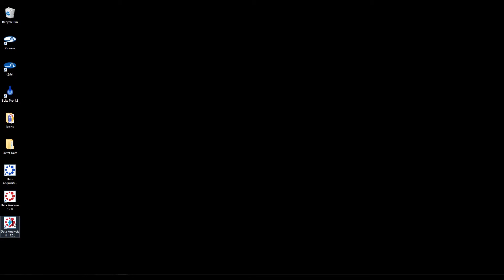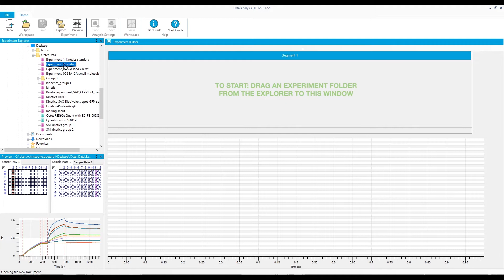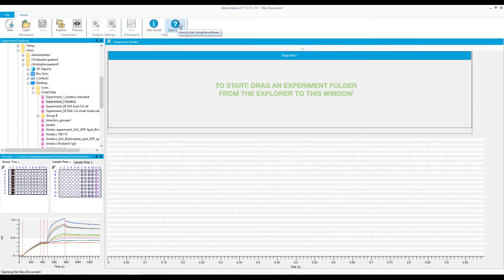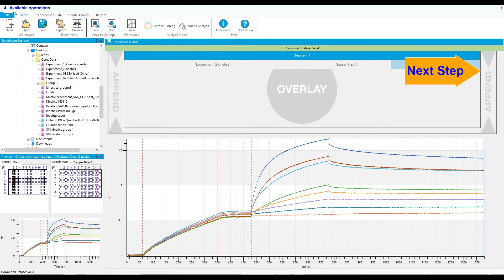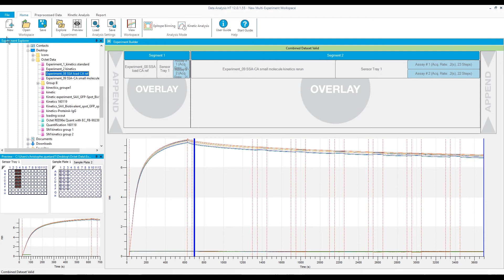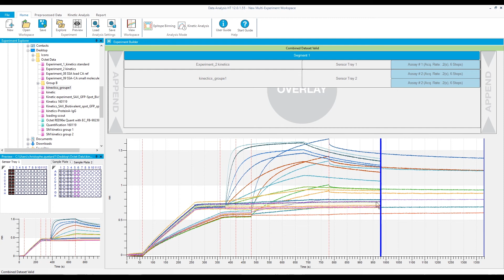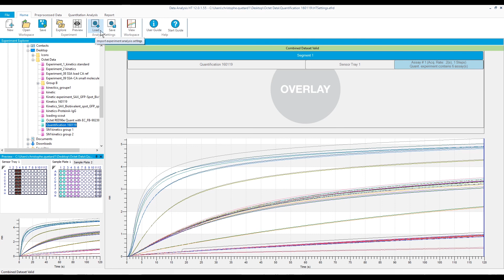Octet® Tutorial 03: New to the Octet®: Brief introduction to data analysis HT software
To learn more about our Octet® label-free systems watch the complete series of tutorials

"In this video tutorial, Dr. Christophe Quétard takes a look into our Octet® Data Analysis HT software. This software is designed for those requiring high throughput analysis. Learn the basics of the software such as opening your dataset, the overlay feature, and how you can concatenate different experiments together. Christophe also drops some useful tips and tricks to make your analysis easier!